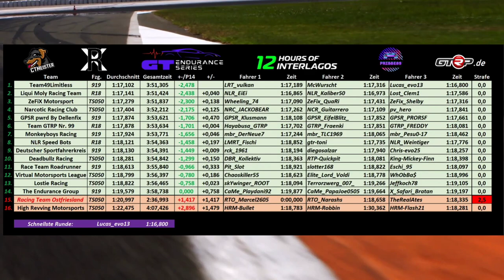GTES 12h Rennen Interlagos Stint 4